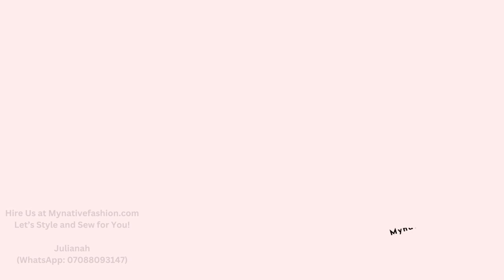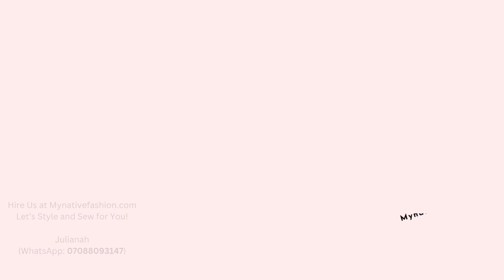60 Best Senator Styles For Kids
Simplicity is the rule of the game here. This unique senator wears will help you achieve an elegant look. Hire our services. We handle male and female wear styling and sewing. We deliver anywhere in the world.